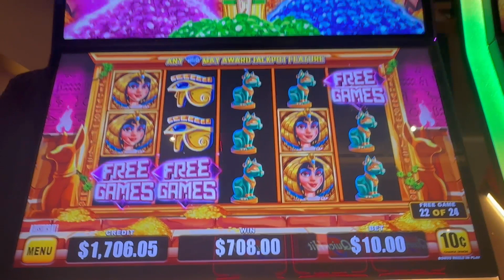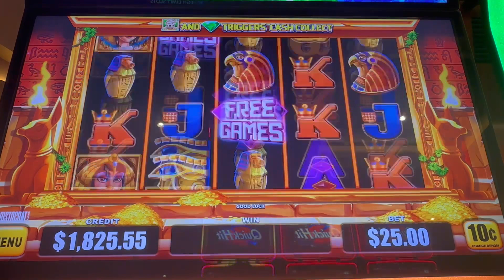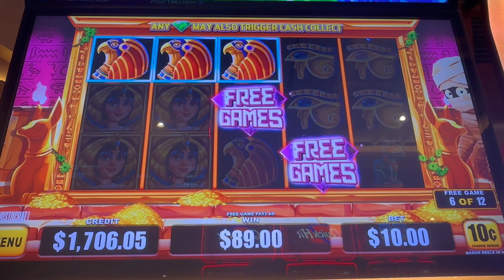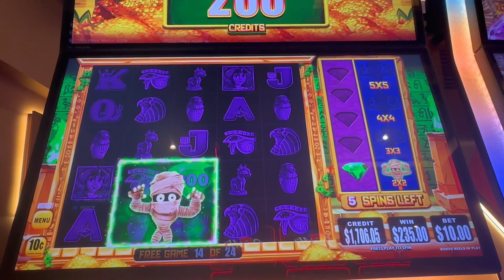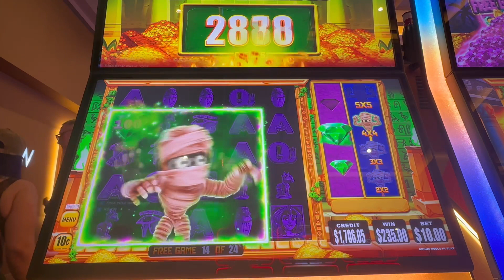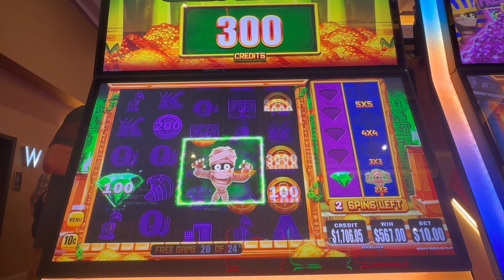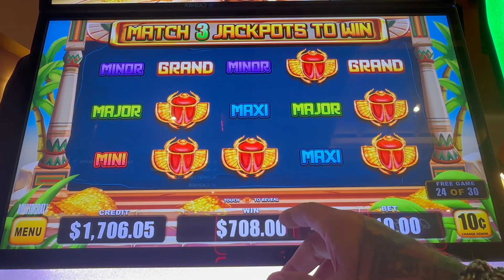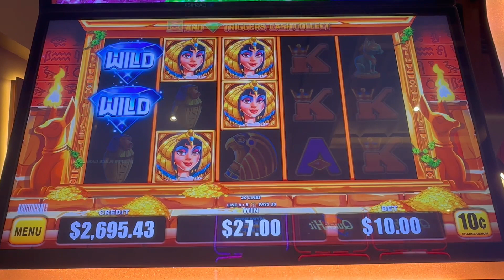Mo Mummy Awesome Bonus for 14 Minutes!! Check This Out!